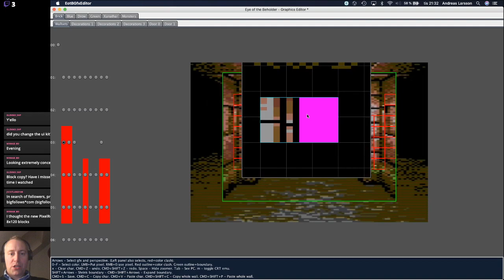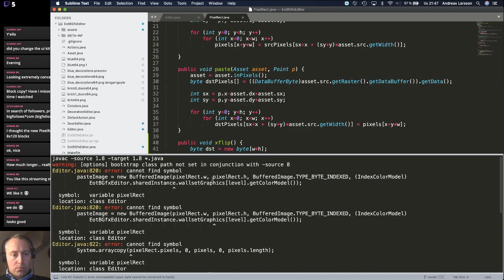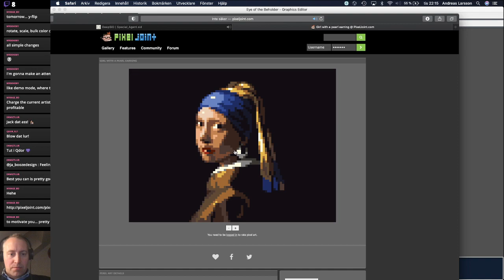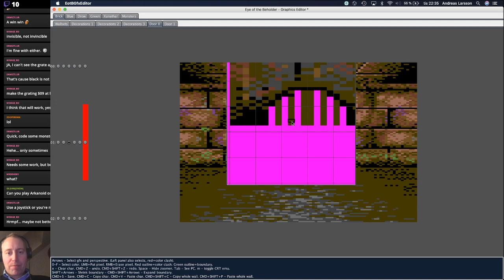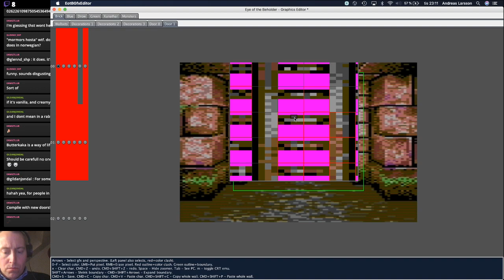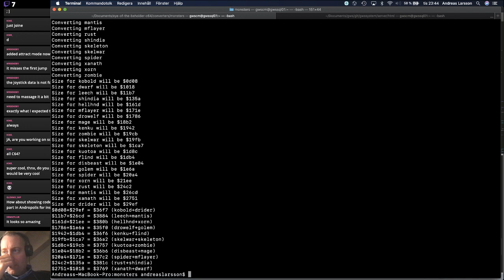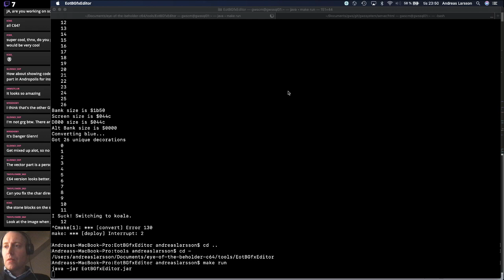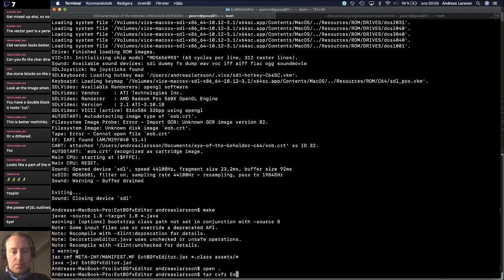Eye of the Beholder - C64 (Pixeling doors)